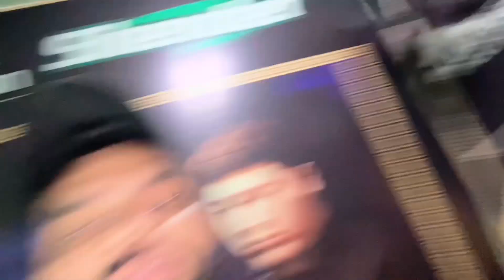Zalallat Program😤Bohat Mushkil Say Vlog Bana 😰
Today's Zalallat program, though influenced by the rain, became a memorable and cherished event. It showcased the strength of our community, the resilience of our traditions, and the unwavering spirit of togetherness. As we bid farewell to this unique celebration, we are left with a heartwarming reminder that rain or shine, the Zalallat program will always be a symbol of unity and cultural pride in our town.